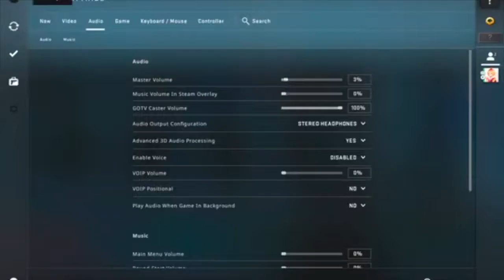SCGO Gameplay: Deathmatches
Half gameplay half Podcast, pretty old ngl

Hej Hej